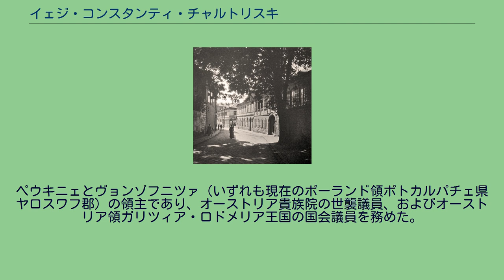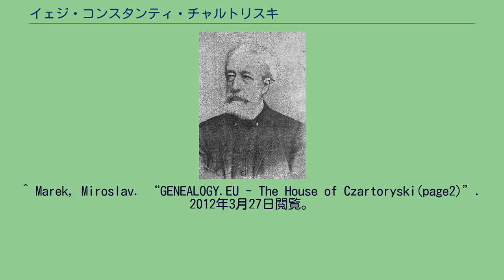イェジ・コンスタンティ・チャルトリスキ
チャルトリスキ・シュレッセル、1918年撮影 イェジ・コンスタンティ・チャルトリスキ（Jerzy Konstanty Fürst Czartoryski, 1828年4月24日 - 1912年12月23日）は、オーストリア＝ハンガリー（二重帝国）のポーランド人貴族、政治家。
チャルトリスキ家の公（侯爵（Fürst）/公爵（książę））。
コンスタンティ・アダム・チャルトリスキ公とその2番目の妻のマリア・ジェルジャノフスカの間の息子として生まれた。
1860年に父が死ぬと、ウィーン第18区（ヴェーリンク地区）に所有していた邸宅チャルトリスキ・シュレッセル（Czartoryski-Schlössel）を相続した。
翌1861年にチェコ人の画家ヤロスラフ・チェルマークの妹マリア・チェルマーコヴァー（1835年 - 1916年）と結婚し、間に1男1女をもうけた。
ペウキニェとヴョンゾフニツァ（いずれも現在のポーランド領ポトカルパチェ県ヤロスワフ郡）の領主であり、オーストリア貴族院の世襲議員、およびオーストリア領ガリツィア・ロドメリア王国の国会議員を務めた。
息子のヴィトルト・レオン・チャルトリスキ（1864年 - 1945年）も政治家として活動した。
^ Marek, Miroslav. “GENEALOGY.EU - The House of Czartoryski(page2)”. 2012年3月27日閲覧。